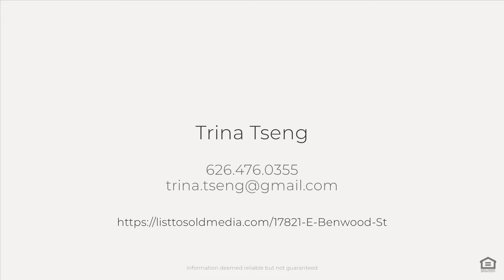17821 E Benwood St, Covina, CA